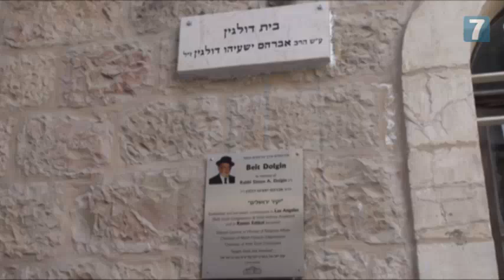Watch: Returning a home to Jewish hands